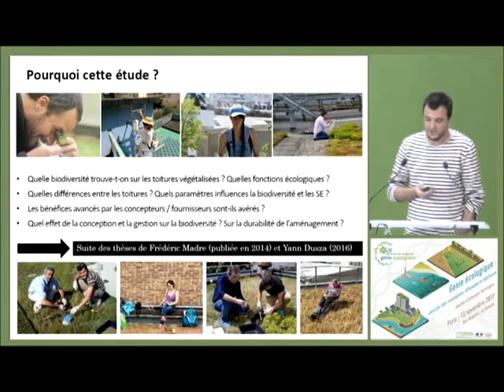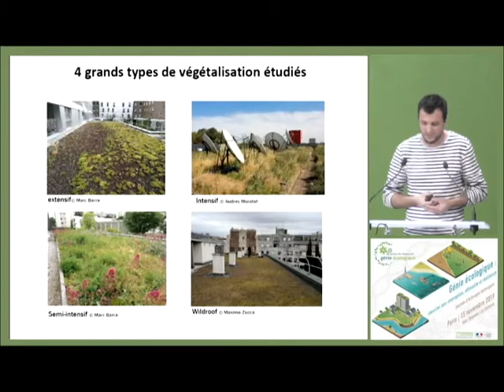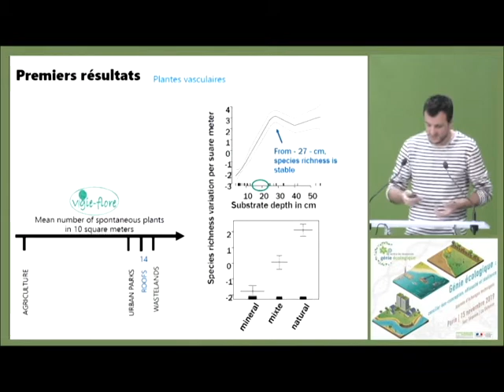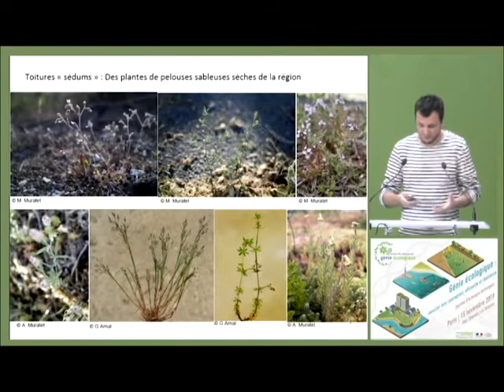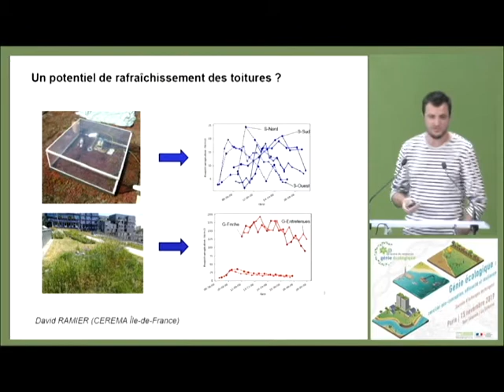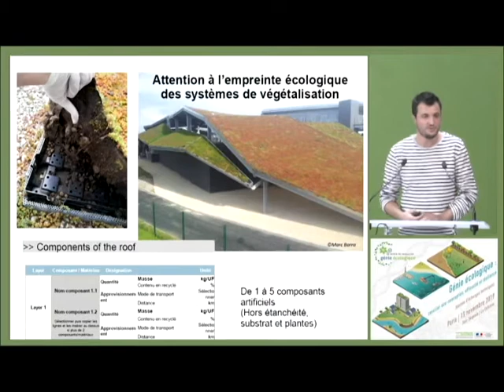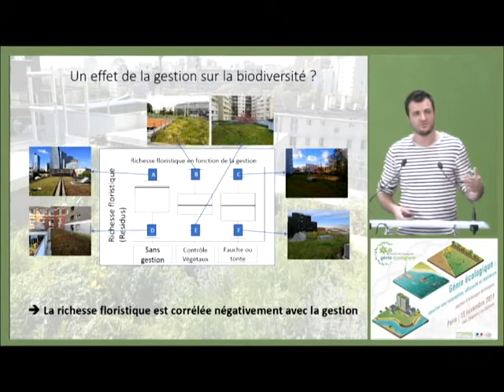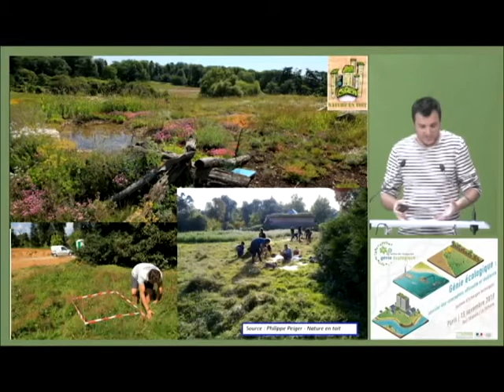Marc Barra - Toitures végétalisées : Typologie et perspectives